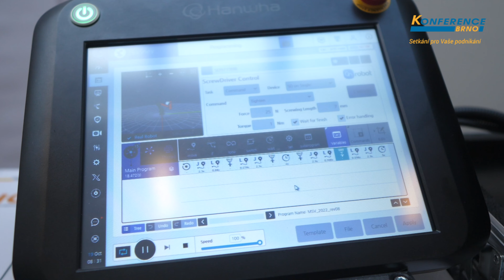„Robotizace šetří peníze za topení,“ říká Ponikelský z Hennlich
Konference Brno v Brně na téma očekávaného vývoje automobilového průmyslu v Česku a ve střední Evropě se zúčastnila celá řada zajímavých a inovativních firem. Jednou z nich je například i firma Hennlich. Produkt manažer firmy Josef Ponikelský nám představil kolaboratorního robota Hanwha z Jižní Koreje. Řekl nám i svůj pohled na budoucnost robotizace a automatizace.